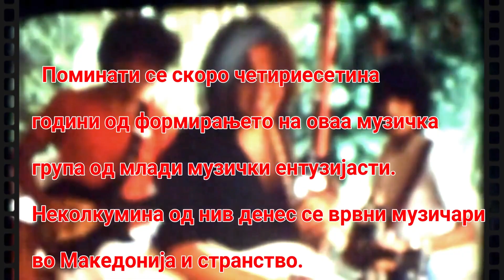Жак и компани-Виница Македонска -МАКЕДОНИЈА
ВИС " ЖАК И КОМПАНИ "
Седумдесетите години од 20тиот век
Виница Македонска  МАКЕДОНИЈА
Vinica Makedonska  -  MACEDONIA